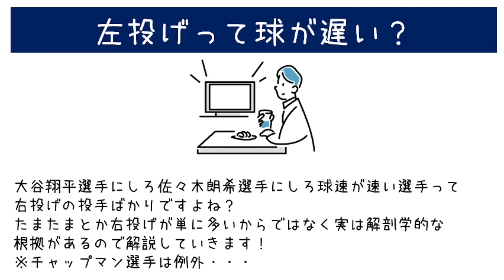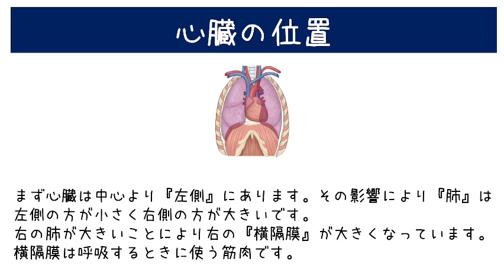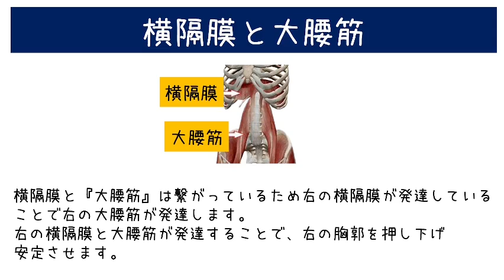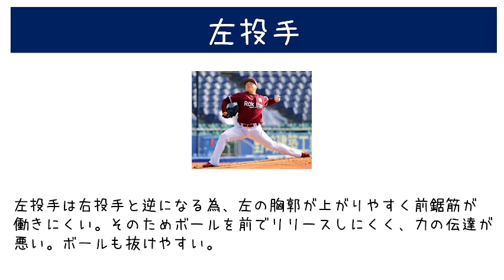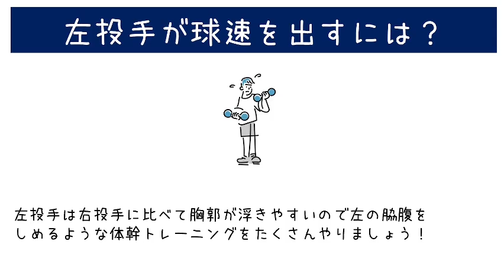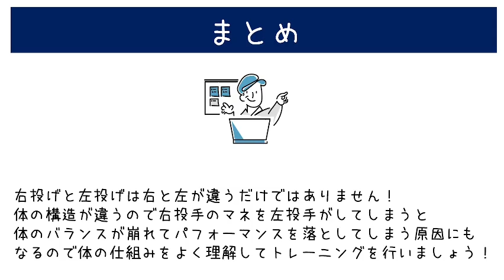左投げの球速が出ない理由は心臓が左側にあるからだった？？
野球選手やその保護者、指導者、治療家、トレーナーの方向けの動画です。

自己紹介
鍼灸師、アスレティックトレーナー、NSCA-CSCSなどの資格を持ち、
これまでスポーツ整形外科、高校野球、社会人野球、プロ野球でのトレーナー経験があります。
今まで培った経験をもとに皆さんが野球がうまくなる為に、
ケガをしないためにどうしたら良いかを発信します！

筋肉を柔らかくしたい！
ストレッチは大変でなかなか続かない・・・
そんな人におすすめがこちら↓

SNS
line　オープンチャット
より近い距離間で相談したい方はこちらのフォローを！

時間がない方、隙間時間で勉強したい方はこちらのフォローを！